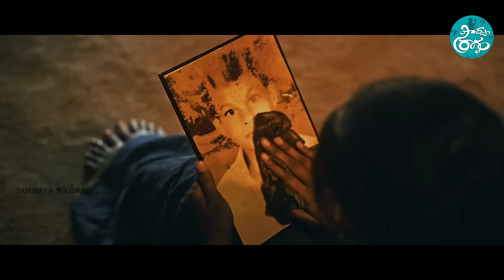GULF SONG 2023 | ETLUNNAVO A THIRUGUNNAVO GULF SONG 2023 | DUBAI VALASA | GULF VALASA BATHUKULU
LYRICS - BURRA SATHISH
SINGER - SOUMYA
CAST - SOUMYA , MANU
DOP - PAKKI GALAM
EDITING DI - SRINIVAS ANNEBOINA
ASST CAM - NARENDER
POSTER - RANA
CONCET SCREEN PLAY DIRECTION - MANU MICHAEL